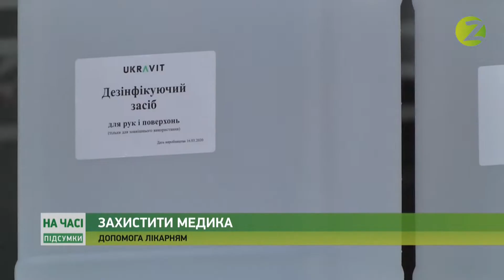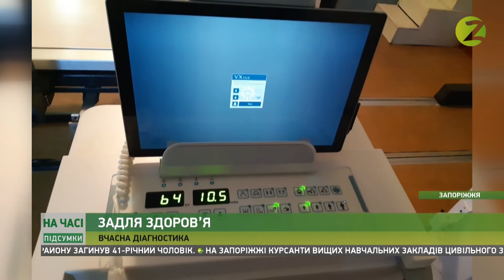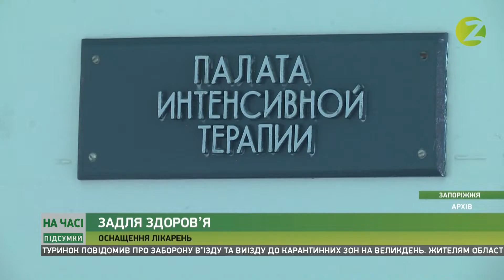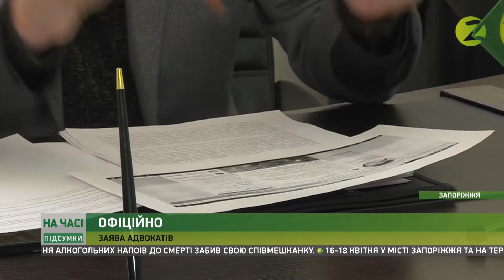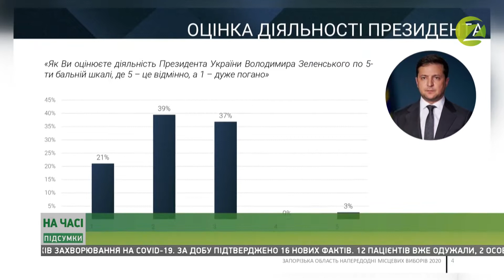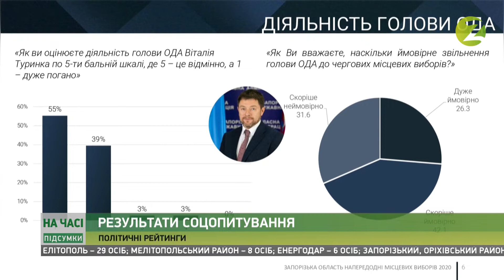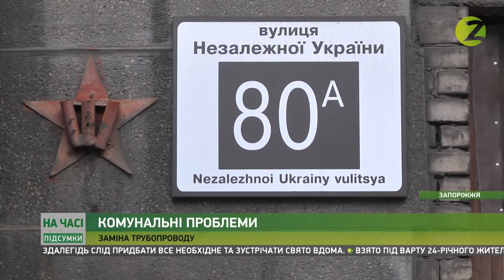Новини Z - 16.04.2020